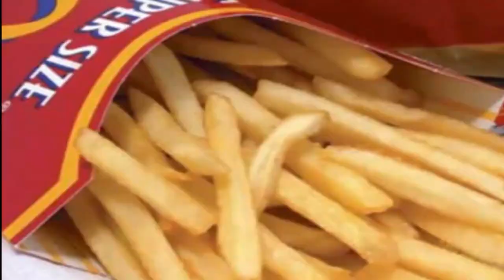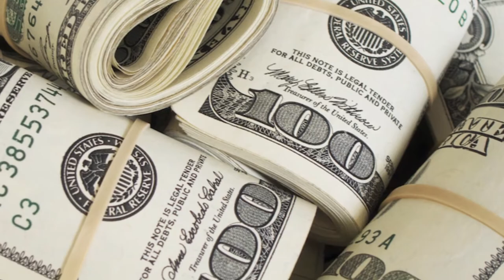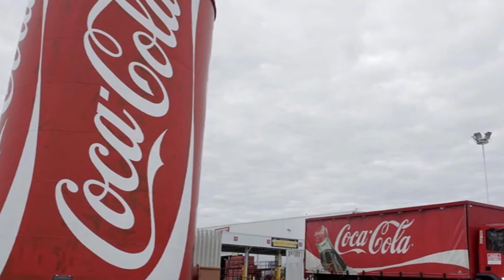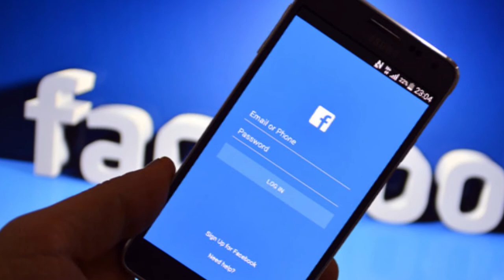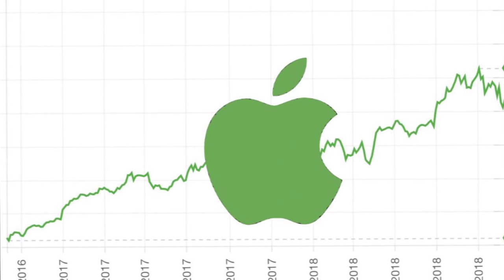Las Empresas MAS RICAS que tienen MAS DINERO que la Mitad del Mundo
Descripción:

Hola bienvenidos a mi canal donde los tops son un arte .veremos diferentes tops de animales, curiosidades, camaras ocultas, personas, récords y mucho mas para pasar un rato agradable.